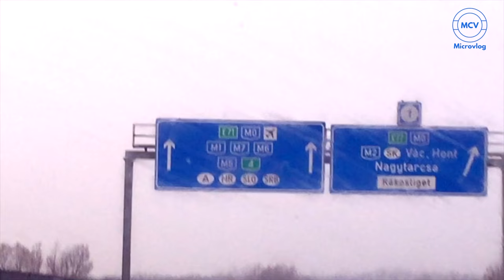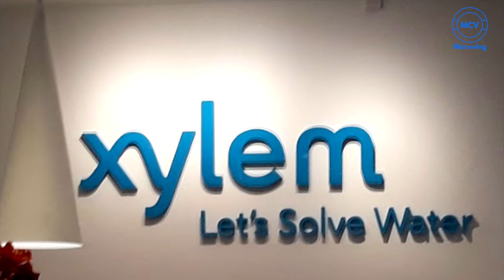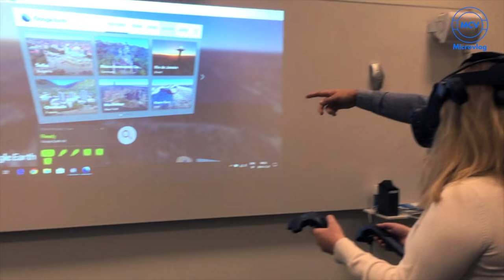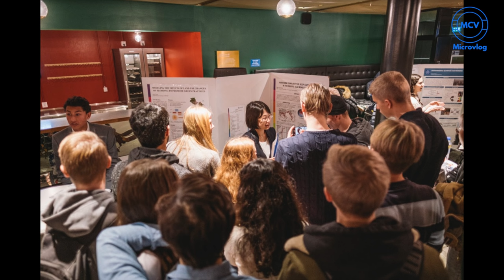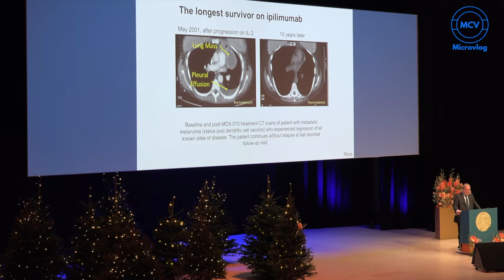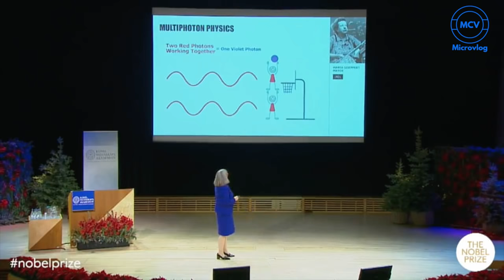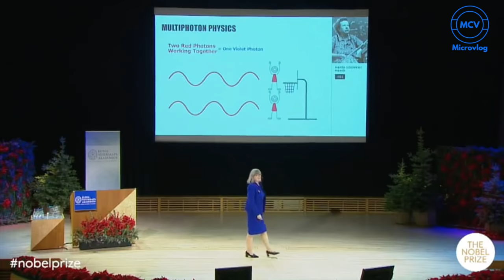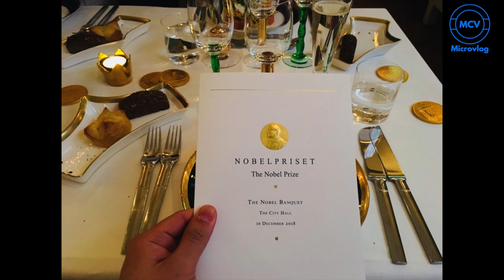SIYSS 2018 VLOG 4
Through the Hungarian Association for Innovation, I had the opportunity to participate in the Stockholm International Youth Science seminar along with 24 other students from all over the world.